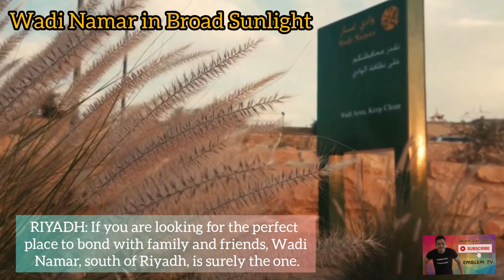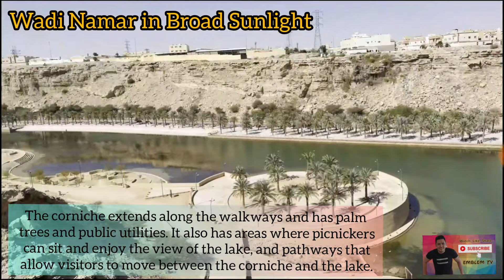WADI NAMAR WATERFALLS, Riyadh, Saudi Arabia / شلالات وادي نمار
Wadi Namar, a desert oasis that attracts picnickers.

RIYADH: If you are looking for the perfect place to bond with family and friends, Wadi Namar, south of Riyadh, is surely the one. Its cool scenery of a dam, a lake and modern park that includes a beautiful waterfall keeps visitors coming back for more.

The beautiful valley that runs down to Wadi Hanifah, another popular picnic spot in Utaiqah district, has separate amenities for its male and female visitors, including washrooms with ablution facilities and places marked for prayers with prayer mats available.

According to the Arriyadh Development Authority website, Wadi Namar has undergone an extensive project restoring its green cover. More than 520 palms were planted across the pedestrian walkways, while the heart of the valley received more than 9,500 trees to add to its scenic beauty.

The project included the controlling of flood streams and work improving infrastructure and services, such as local routes, lighting, a corniche overlooking the lake dam, a guidance system, and an improved traffic management system to serve local farm owners and mountain hikers.

The corniche extends along the walkways and has palm trees and public utilities. It also has areas where picnickers can sit and enjoy the view of the lake, and pathways that allow visitors to move between the corniche and the lake.

Visitors who return to this beautiful valley cite many reasons for its popularity. It is a great place to take fabulous photos of the surroundings and the lake, to unwind and relax by the lake with family, to have barbecues — a big favorite — and to enjoy its glorious and calming beauty at night.